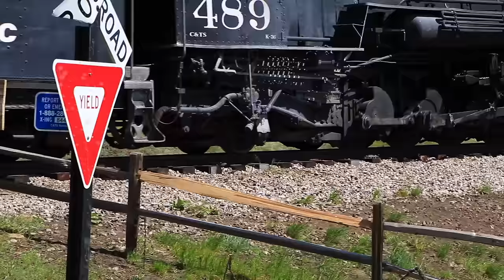Cumbres & Toltec Scenic Railroad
On Friday, June 14 and Saturday, June 15, 2019, I filmed the Cumbres & Toltec Scenic Railroad. This is one of the nicest places to railfan because of the gorgeous scenery and some wide open plains where you can see the train for miles. The locomotives featured in this video are 488 (in Chama), 489, and 484. The locations are from Chama to Los Piños and return. I hope you enjoy the video with one of the most authentic steam railroads.

Filmed & Edited by Mark Turkovich

This film may not be reproduced or redistributed in any manner.